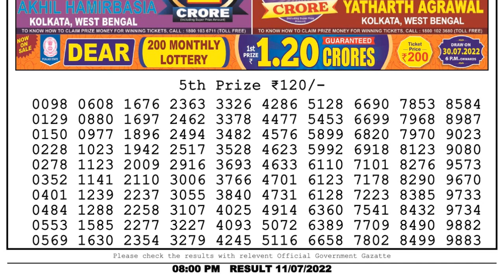Nagaland Lottery Sambad Live 8pm 11.07.22